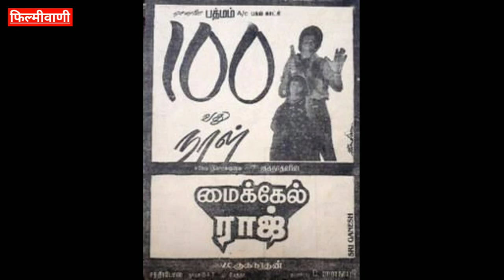एकलौता अभिनेता जिसने Hero की बजाए Villian बनना चाहा | Raghuvaran Biography Family Wife Movies Facts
In this episode we will talk about South actor Raghuvaran sir, the topics that will be covered in this video are given below-